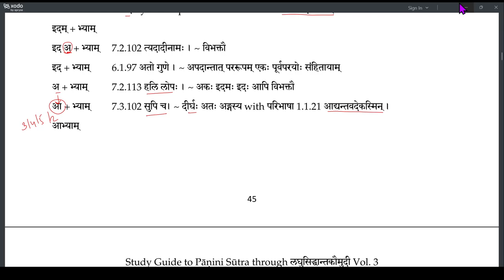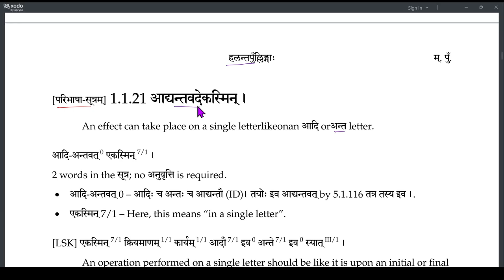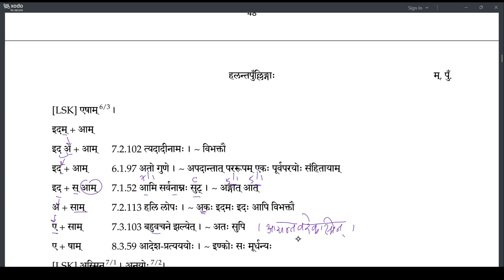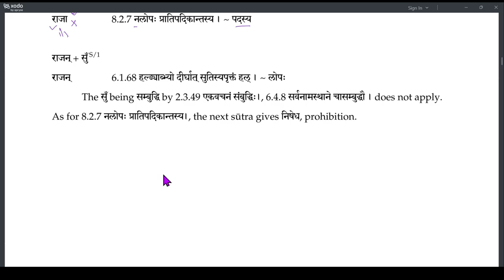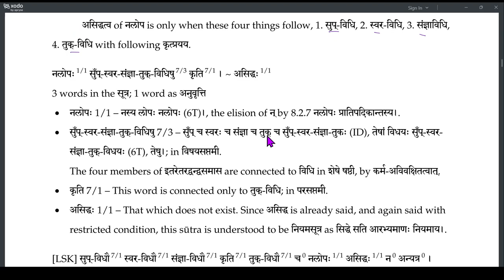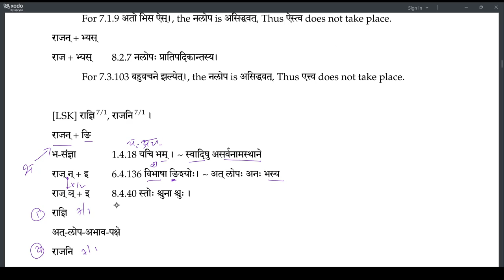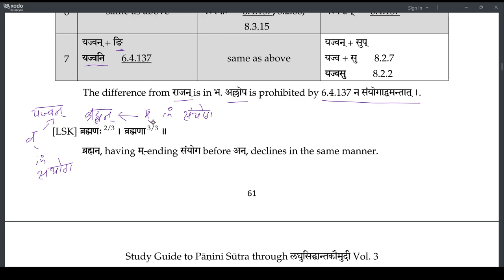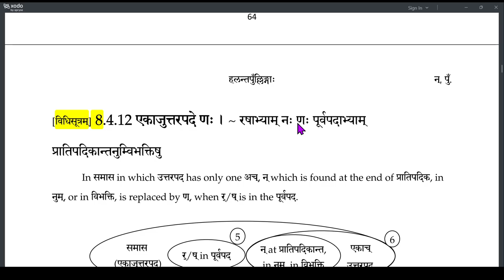Laghu recap 20 HalantaPullinga(280-287)